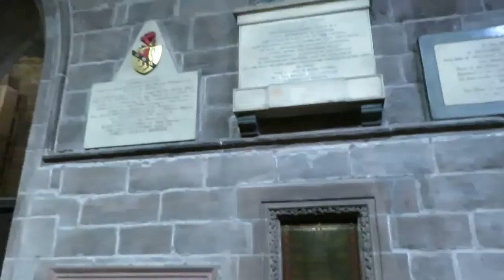CHESTER 062 MVI 0722